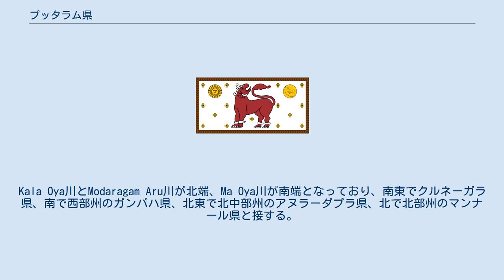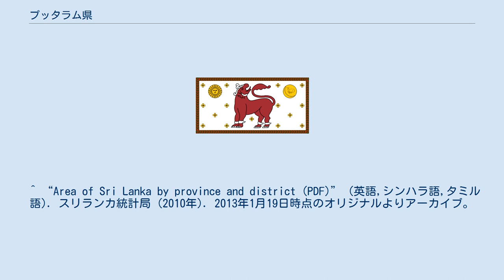プッタラム県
北西部州_(スリランカ)
プッタラム県（プッタラムけん、シンハラ語: පුත්තලම දිස්ත්‍රික්කය、タミル語: புத்தளம் மாவட்டம்、英語: Puttalam District）は、スリランカの北西部州に属する県。
県都はプッタラム。
 プッタラム県はスリランカ西海岸のインド洋に面した平野部にあり、北西部州2県の中で西側に位置する。
面積3,072 km2で、県域は海岸線に沿って南北に細長く広がっている。
Kala Oya川とModaragam Aru川が北端、Ma Oya川が南端となっており、南東でクルネーガラ県、南で西部州のガンパハ県、北東で北中部州のアヌラーダプラ県、北で北部州のマンナール県と接する。
 プッタラム県は美しいラグーンで知られており、その遠浅の海では漁業にエビの養殖が営まれている。
 ^ “Area of Sri Lanka by province and district (PDF)” (英語,シンハラ語,タミル語). スリランカ統計局 (2010年). 2013年1月19日時点のオリジナルよりアーカイブ。
2013年2月7日閲覧。
 ^ “POPULATION OF SRI LANKA BY DISTRICT (PDF)” (英語,シンハラ語,タミル語). Census of Population and Housing 2011. スリランカ統計局 (2012年4月20日). 2013年2月7日閲覧。